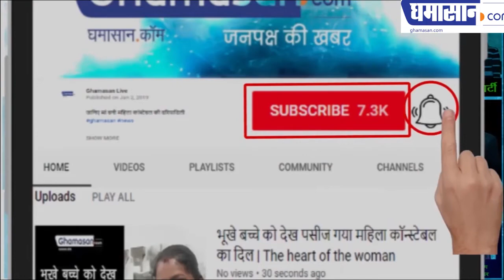रविवार के संपादक सुभाष खंडेलवाल से बातचीत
आज भी आम आदमी थाने में रिपोर्ट नहीं लिखा सकता
हमारे थाने बिहार को क्यों मात कर रहे हैं